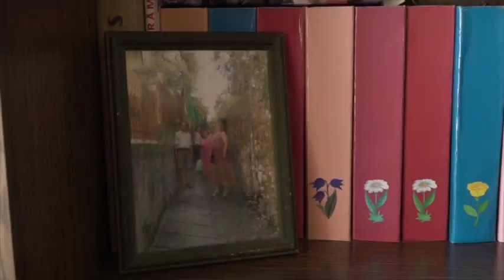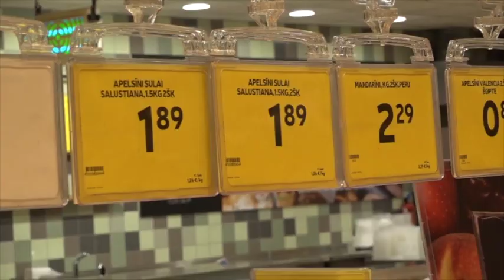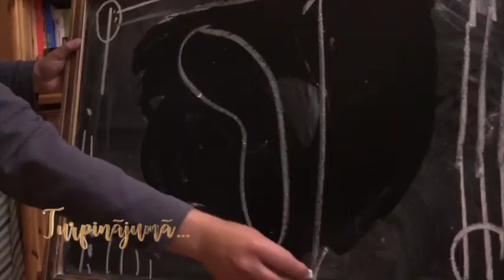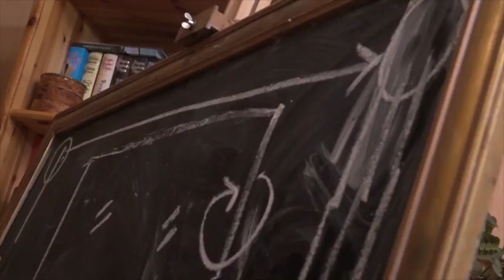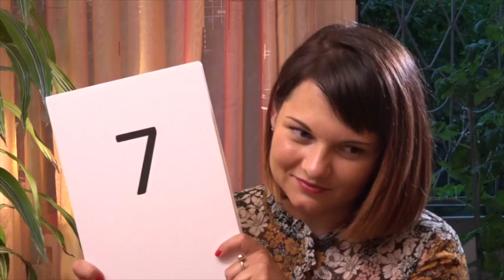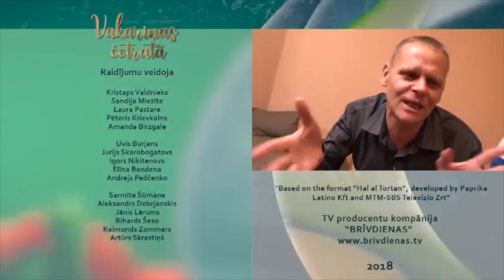Ieva Janiševa Vakariņas četratā 2.sērija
Visas autortiesības pieder TV PLAY BALTICS AS. All Media Baltics SIA

Maigonis raidījumā “Patiesības spogulis” ir pievērsies veselīgam dzīves veidam. Līdz ar to arī viņa ēdienkarte ir krasi mainījusies. To viņš mēģinās pierādīt ciemiņiem liekot galdā visdažādākos ēdienus. Bet cik veselīgs ēdiens var būt, ja katrā no tiem ir pievienota kandža? Pārējiem dalībniekiem nāksies mājās doties ar taksi …